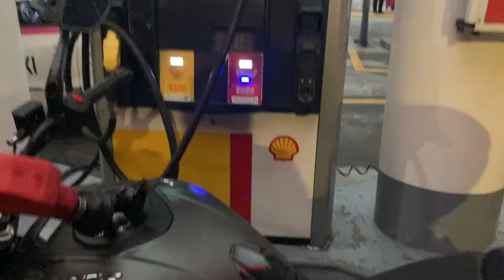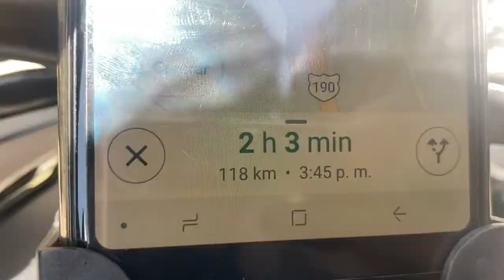Rodando de CDMX a Huatulco//Dominar 400 UG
En este primer video nos encontramos rodando de CDMX a Huatulco en mi motocicleta Bajaj Dominar 400 UG 2022
Para empezar la aventura nos levantamos muy temprano y salimos a la 5am de CDMX con rumbo a Oaxaca que era el primer destino que nos esperaba. Rodando de CDMX a Oaxaca utilizamos pura carretera libre ya que me negué a pagar las carreteras de cuota, es por eso que nos tomó un poco más de tiempo de lo planeado.
Rodando de CDMX a Oaxaca en mi Dominar 400 UG me di cuenta de que la motocicleta estaba en su ambiente natural, ya que es bien conocido que es una sport touring y debo decir que la verdad se desenvolvió bastante bien.
¿Cuanto tiempo hice Rodando de CDMX a Oaxacaen Dominar 400 UG?
Rodando de CDMX a Oaxaca en la Dominar 400 UG hice un aproximado de 10 horas ya que hicimos paradas para descansar, tomar agua e ir al baño en medio de la carretera.
El plan principal es llegar a Huatulco para disfrutar de las vacaciones en Semana Santa  y recorrer varios lugares en la zona. Rodar hacia Zipolite, Mazunte, Ventanilla y quizás algunos destinos más.